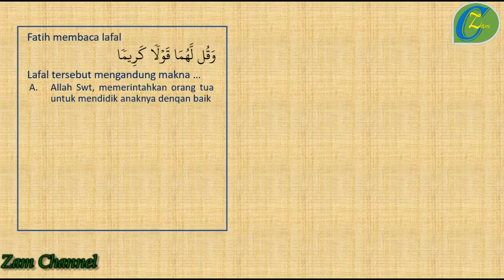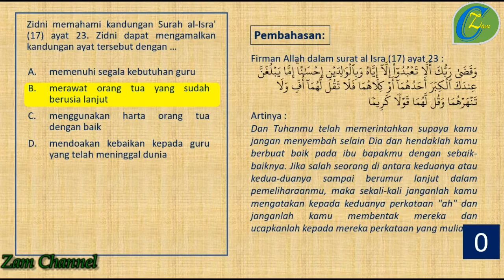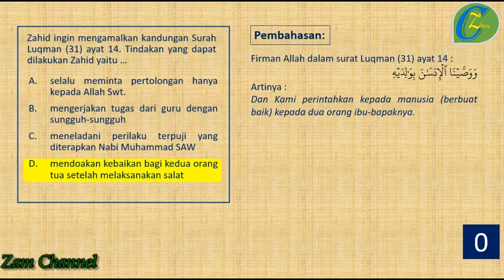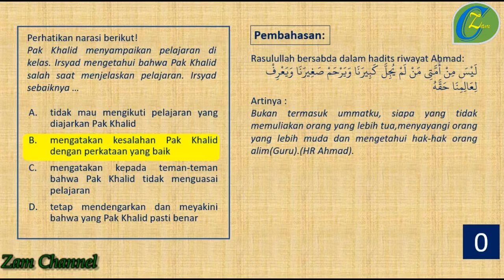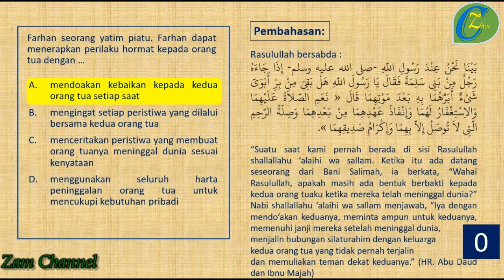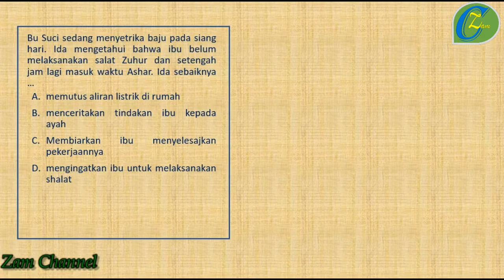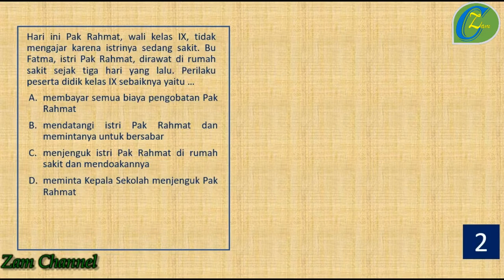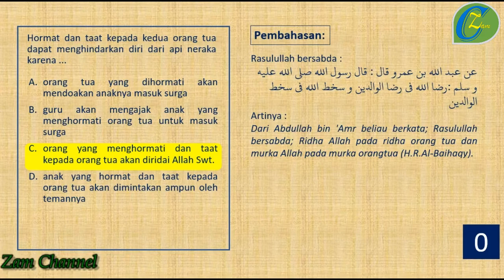Pembahasan Soal PAI Hormat dan Patuh Pada Orangtua dan Guru-SOAL PAI KELAS 9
Pembahasan Soal PAI Hormat dan Patuh Pada Orangtua dan Guru merupakan pembahasan soal PAI Kelas 9 Semester 1.

Semoga bermanfaat